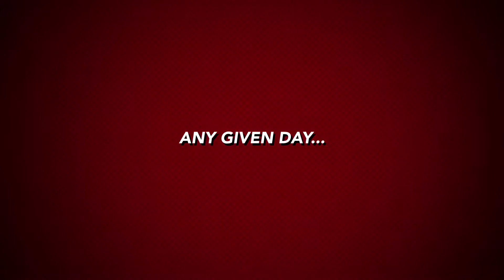Cat fight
Winston and LeRoy at it again